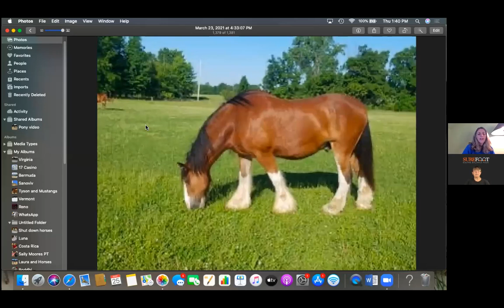No. 183. Laura Plunkett - Giving Your Horse Aid and Comfort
Laura brings 50 years of working with horses and 20 years of intuitive practice to her horse conversations. With passion, commitment, and humor, Laura works with owners, veterinarians, barn managers, trainers, and equine program managers to help their horses have a voice and be truly understood.

Horses get the opportunity to explain their behaviors, describe their histories, answer end-of-life questions, resolve past traumas, express their hopes and dreams, talk about their physical comforts and challenges and sometimes complain about their pasture mates. Clients come away with increased peace of mind, specific steps forward, and a deeper understanding of what their horses have been trying to “say".

Laura firmly believes everyone can learn animal communication and incorporates client skill-building into her classes and clinics. She loves being a volunteer and board member at Misty Meadows Equine Learning Center. She resides with her family in Marblehead and West Tisbury, MA.

From the webinar:
Advance directive…(copy and past into browser):       file:///Users/susanmaclean/Downloads/FLYER_%20Equine%20Advance%20Directive_2020.pdf